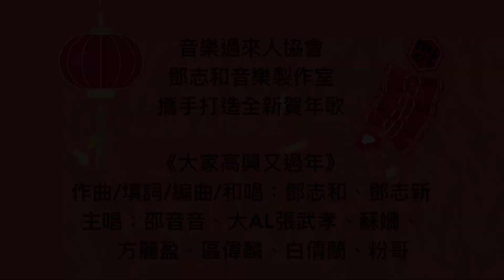聲音版《大家高興又過年》邵音音/大AL張武孝/蘇姍/方麗盈/區偉麟/白倩蘭/粉哥